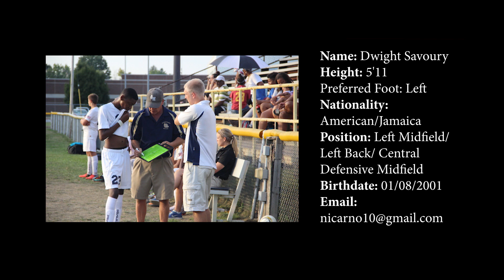Dwight Savoury Football Highlights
Dwight Savoury Football (Soccer) Highlights